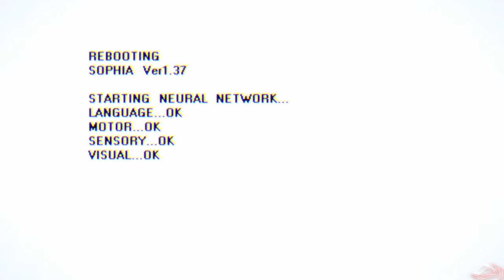Persona 5 Scramble: The Phantom Strikers | Back in the Metaverse Battle Gameplay [Demo]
Battle and Metaverse exploration gameplay of Persona 5 Scramble: The Phantom Strikers from the Demo.